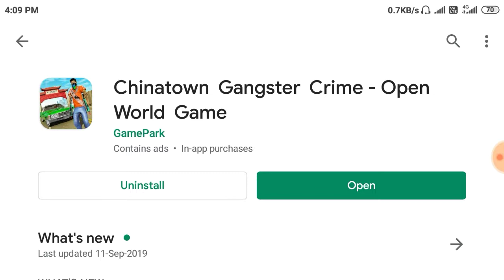Chinatown Gangster Crime New Open World Game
Chinatown Gangster Crime New Open World Game .Download Link 😂